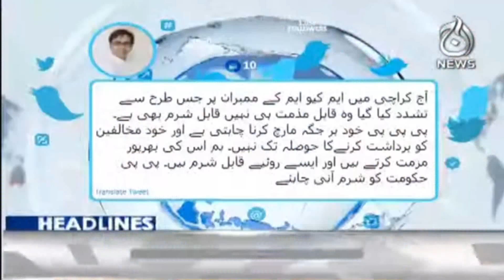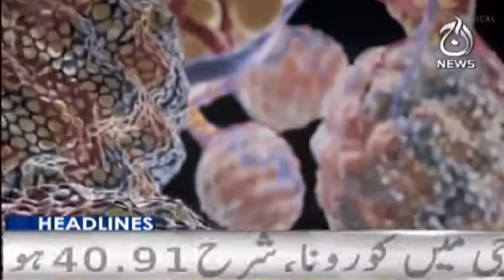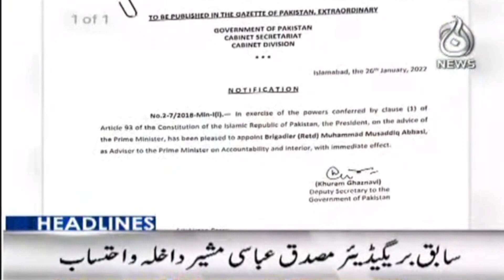9PM Headlines | MQM In Karachi | PPP's Reaction | Aaj News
9PM Headlines | MQM In Karachi | PPP's Reaction | Aaj News